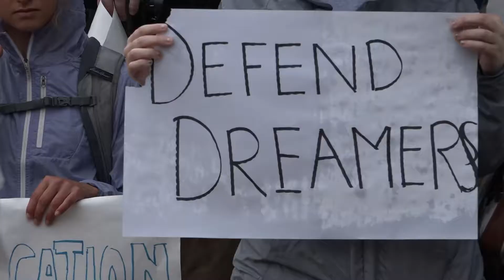UVa Students Discuss DACA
WUVA News had the opportunity to talk to both College Republican Chairman, Adam Kimelman​, and UndocuAlly Coordinator for DREAMers On Grounds,​ Hannah Borja,​ about the recent changes to the DACA program.
Produced by Michelle Hedrick and Mekenzye Schwab